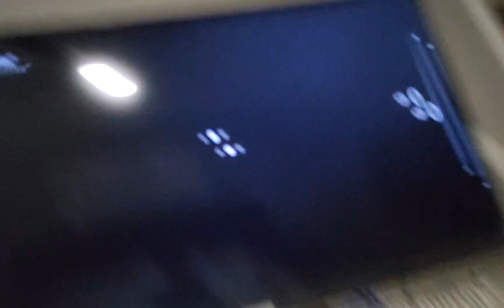Driving to Troll Playing Game Center | August 2022 | 5000 Elsa Parkway | TV shows | Walt Disney